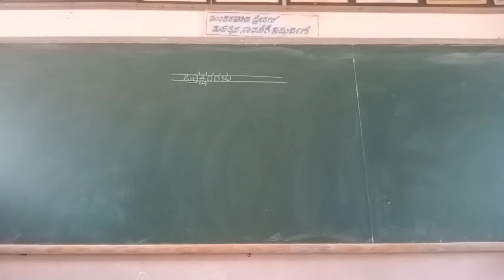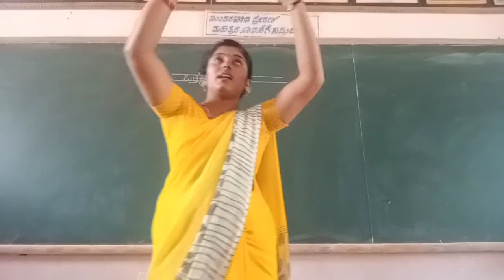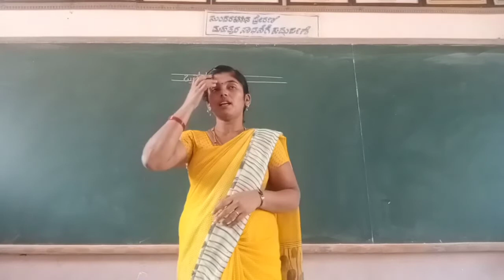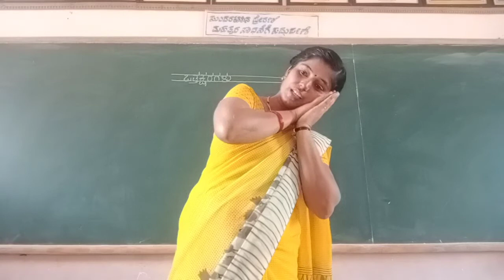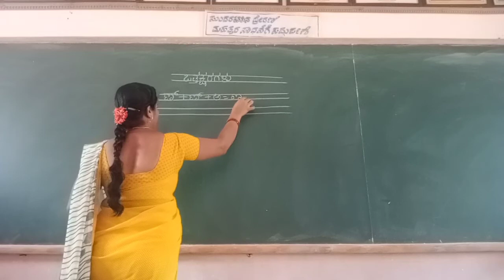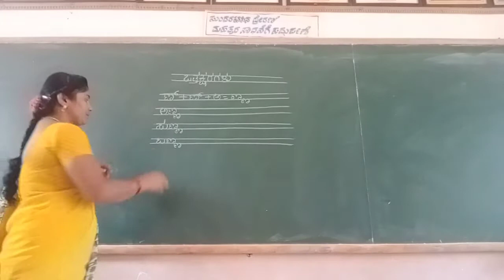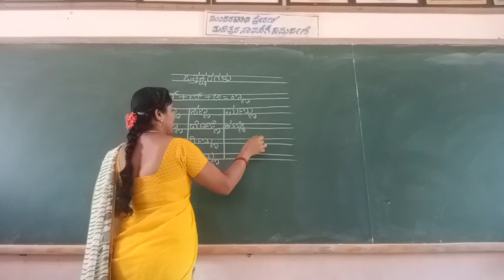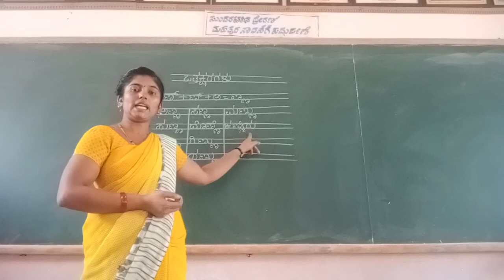UKG Kannada Oathhaksharada Padagalu (nna) Class by Mamatha